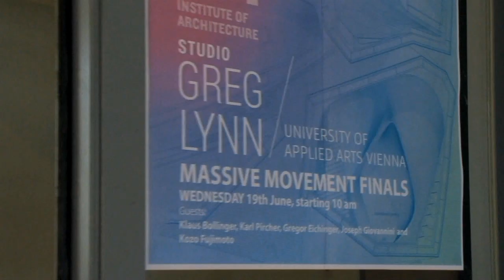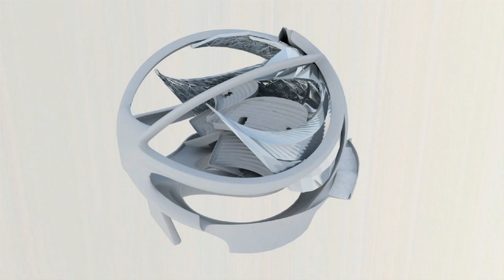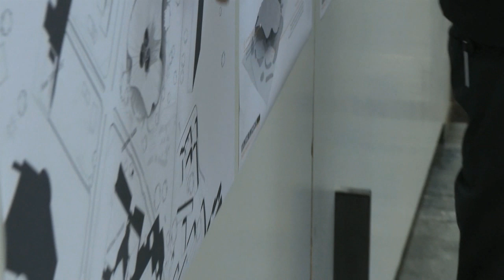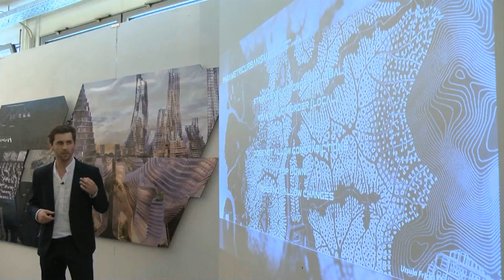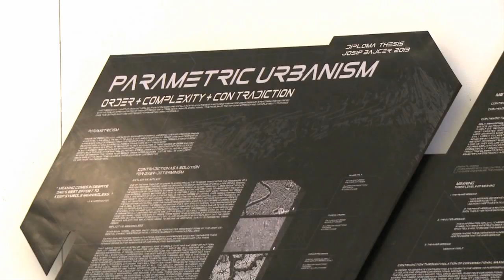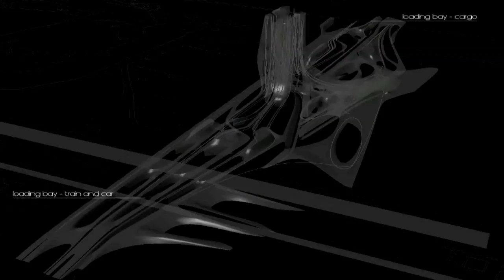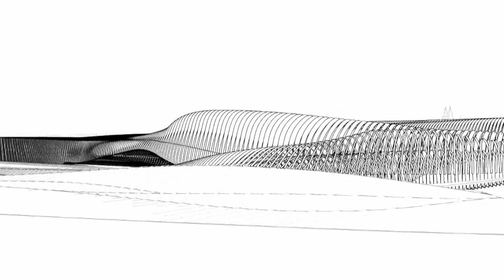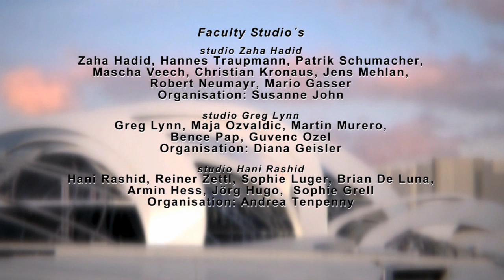Institute of Architecture @ Die Angewandte 2013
Get an insight of the Institute of Architecture, reviews at Studio Zaha Hadid, Greg Lynn, Hani Rashid,